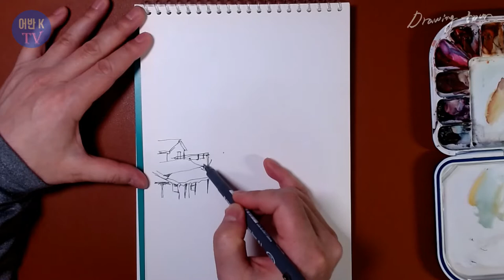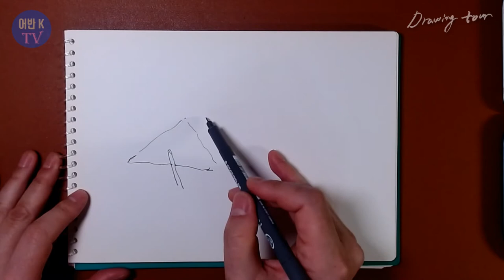[어반스케치] 스테들러 펜으로 설경 그리기, 힐링 그림 #60 | Drawing a landscape with a Stedler pen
스테들러 펜(0.3mm)과 수채물감으로 설경을 두 장 그려보았습니다.

참고한 사진은 네이버 밴드의 '어반스케치 동호회'에서
미션용으로 제공된 것입니다.

코로나로 집콕하시는 분들에게
취미생활 용으로 좋은 팁이 되었으면 좋겠네요.

즐거운 하루 지내세요.